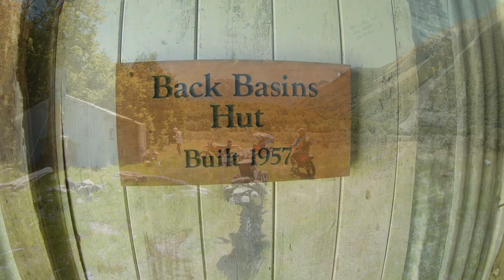Adventure Riding in New Zealand. 2020 December - Avoca & Harper Valleys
A great day ride into two of our local high country valleys. Brilliant time...but some of those river crossings!